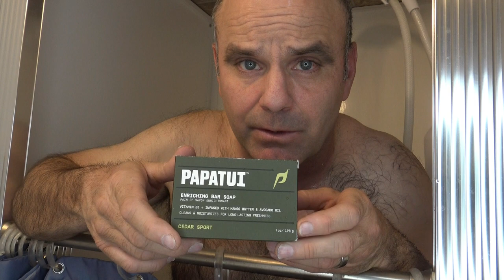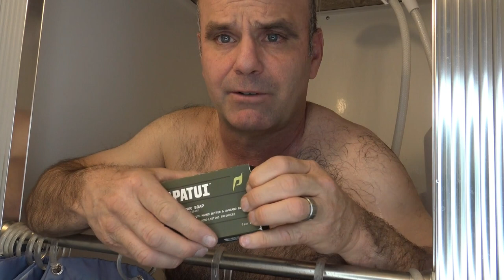Papatui Cedar Sport Bar Soap Review | Dwayne 'The Rock' Johnson Creates His Own Soap!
This is our review of the Cedar Sport Bar Soap created by Dwayne 'The Rock' Johnson!!!